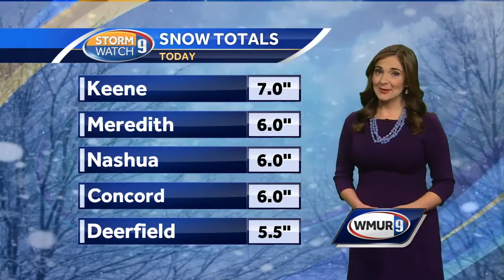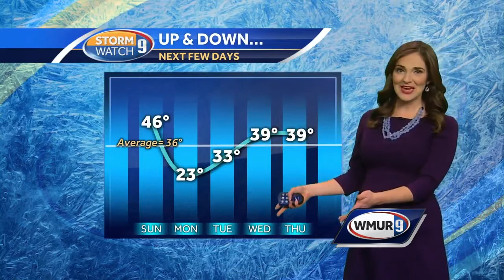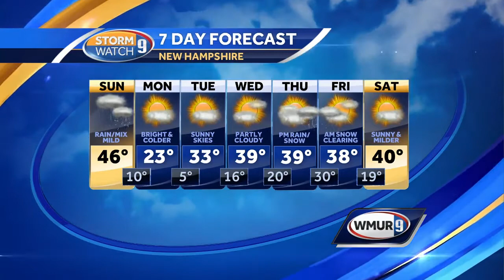Slippery, Rain On Sunday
Slippery, Rain On Sunday - Hayley LaPoint